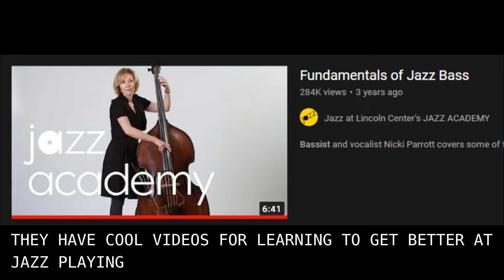Research Topic Proposal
Prfoessor Beshwate